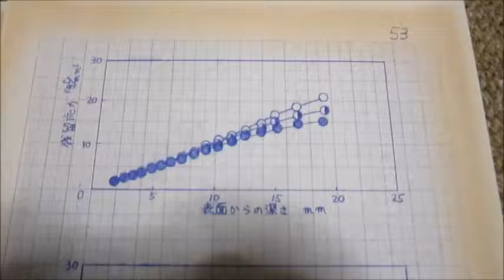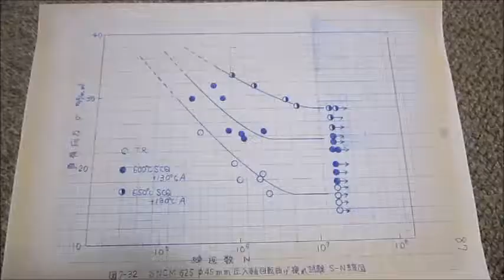超音波制御実験 Ultrasonic control experiment （超音波システム研究所 ultrasonic-labo）